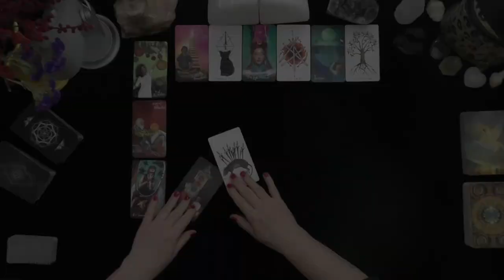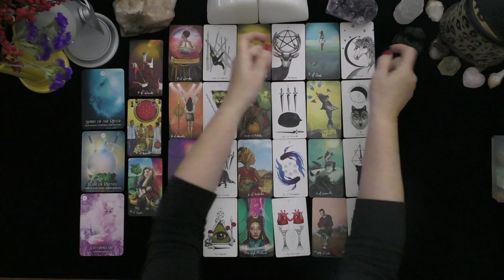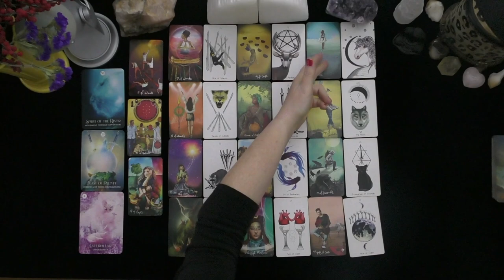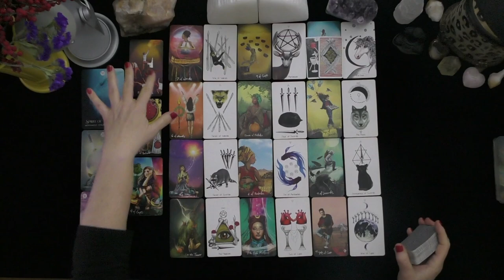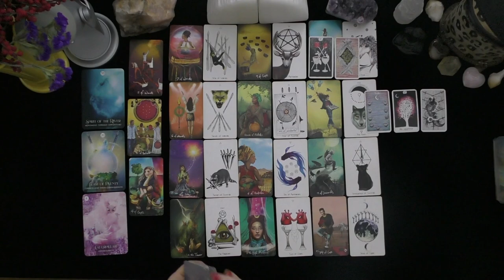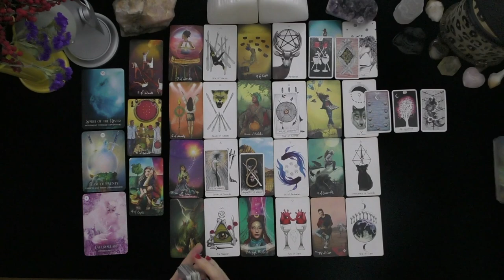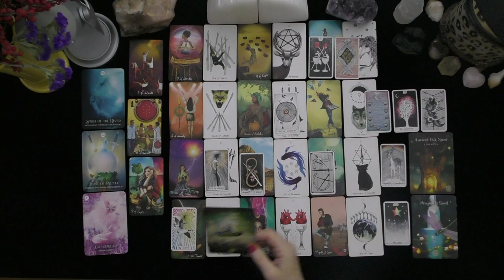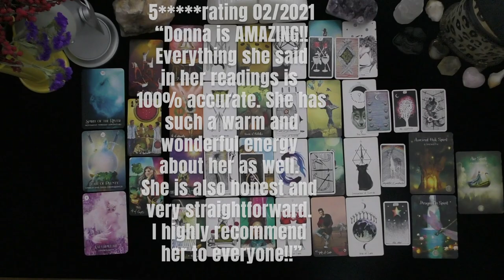CANCER~FIGHTING TO WIN YOUR HEART! THEY WILL DO "ANYTHING"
CANCER~FIGHTING TO WIN YOUR HEART!  THEY WILL DO "ANYTHING"~LOVE TAROT~LOVE READINGS~TIMELESS, 2021, IRISH DONNA TAROT
Highlighted Review
5 INDEPENDENTLY VETTED FEEDBACK
 1 week ago
Rating & Reviews
7,964 REVIEWS

"Perfect!"

"ALWAYS AMAZING"